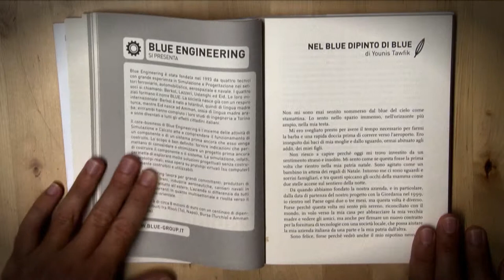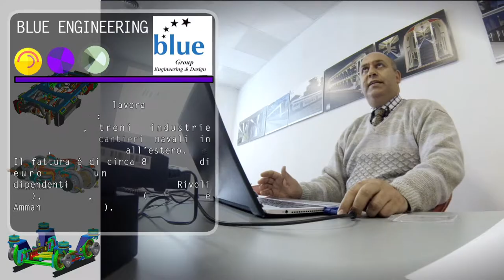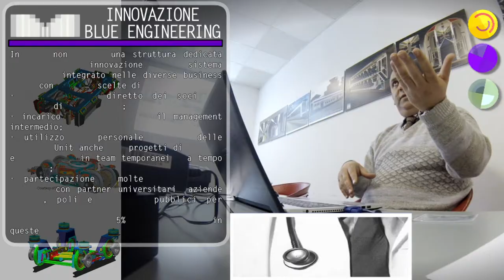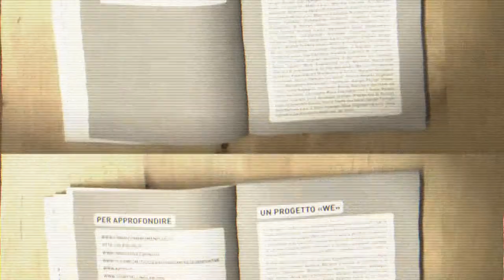Blue Engineering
L'innovazione in BLUE

Logo Blue EngineeringBLUE è un ottimo esempio di come si possa fare impresa in Italia, sposando il business con l'innovazione, la ricerca & sviluppo e la gestione della conoscenza. Molto spesso in BLUE ricerca, innovazione e lavoro su commessa per il cliente tendono a fondersi proprio per il posizionamento dell'azienda, che lavora sulle frontiere della progettazione e ingegneria nel campo trasportation (aerospazio, ferroviario, automotive).
Cosa c'è dietro questi risultati innegabili? Il sistema di innovazione di BLUE ha tre caratteristiche distintive:
l'attività di ricerca & sviluppo, sostenuta da alcune scelte organizzative di base
l'investimento in capitale umano con logiche di "diversity" professionale
la varietà di innovazioni generate (di prodotto/servizio, di processo/organizzazione, di sistema).
In BLUE non esiste una struttura dedicata alla ricerca e innovazione, ma un sistema diffuso e integrato nelle diverse business unit, guidato da precise scelte di organizzazione:
coinvolgimento diretto dei soci nei progetti di innovazione
incarico multiplo a tutto il management intermedio: sei responsabili che, oltre al proprio ruolo, hanno il compito di project-leader di uno o più progetti di ricerca/innovazione
utilizzo del personale tecnico delle Business Unit anche sui progetti di ricerca e innovazione in team temporanei e a tempo parziale
partecipazione a molte iniziative regionali, nazionali, europee di ricerca con partner universitari, aziende leader, poli e consorzi pubblici per l'innovazione
investimento del 5% del fatturato, quota destinata a crescere, in queste attività.
Se consideriamo l'investimento in capitale umano, uno degli aspetti distintivi è il mix di risorse umane, con particolare riferimento a due popolazioni estreme: le risorse con laurea tecnica e spesso Ph.D., che sono inserite nelle attività a maggiore caratura scientifica, e le risorse a fine carriera, spesso provenienti da grandi aziende del settore transportation, che consentono di acquisire e consolidare know-how di settore.
Se infine analizziamo la tipologia di innovazione prodotta, emerge un approccio a 360°, in cui ogni forma di innovazione (di prodotto, di processo, di sistema) potenzia e sostiene le altre.
Le innovazioni di prodotto hanno accreditato BLUE come partner in grado di affrontare problematiche tecniche complesse, multidisciplinari, a carattere pilota (per es. lo sviluppo di un software di calcolo su base stocastica, test di laboratorio sulla resistenza termica di tessuti per uso spaziale e così via) e come fornitore in grado di seguire tutto il processo di realizzazione di un componente/sistema/prodotto (sviluppo, progettazione, industrializzazione, collaudo).
Questo posizionamento ha comportato numerose innovazioni di processo e organizzative che si sono susseguite nella storia di BLUE: l'introduzione delle business unit, un nuovo sistema di controllo di gestione, il potenziamento del management intermedio con la figura di responsabile tecnico-commerciale, la riorganizzazione delle attività di ricerca & sviluppo.
Infine, l'architettura societaria è stata innovata quando si è deciso di presidiare il mercato mediorientale con proprie società operative in Turchia e Giordania.